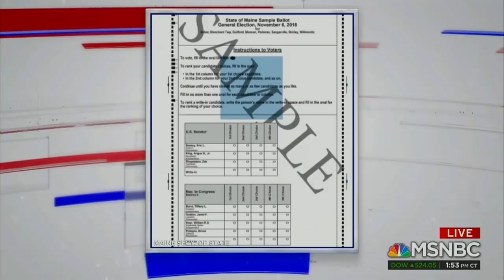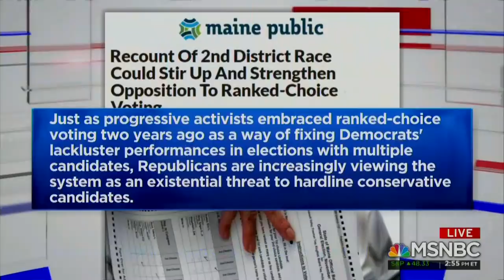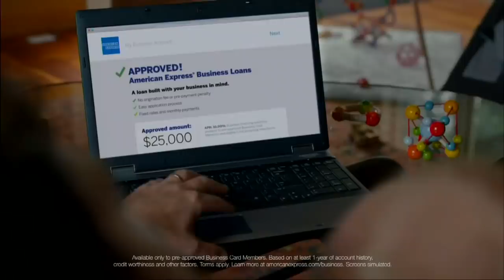Katy Tur Interviews Jon Fishman On MSNBC